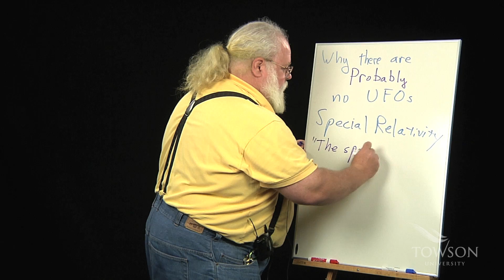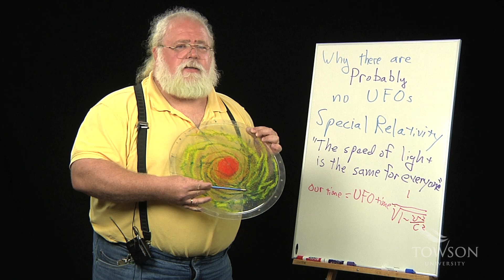Why are there probably no UFOs?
TU in 2: Two-minute lectures by Towson University faculty. Alex Storrs (Department of Physics, Astronomy and Geosciences) explains "Why There are Probably No UFOs."